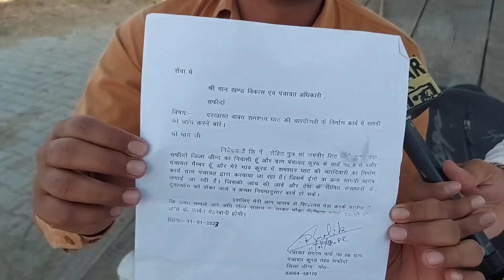पहली बार किसी ने की ऐसी हिम्मत ! ई टेंडरिंग को बताया गांव के लिए...#@&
पहली बार किसी ने की ऐसी हिम्मत ! ई टेंडरिंग को बताया गांव के लिए...#@& e-tendring